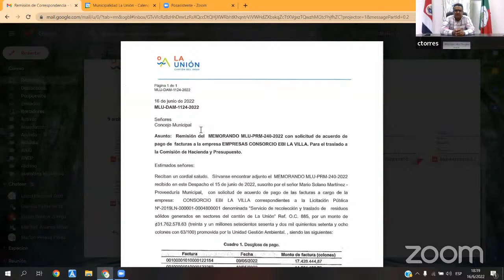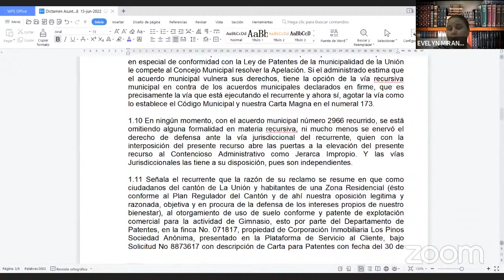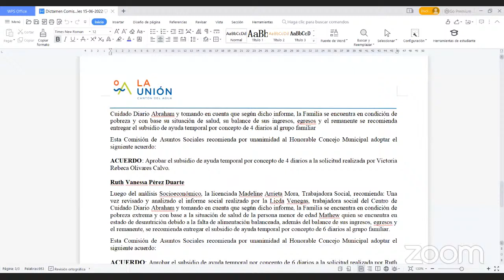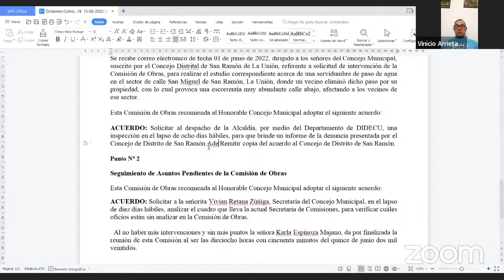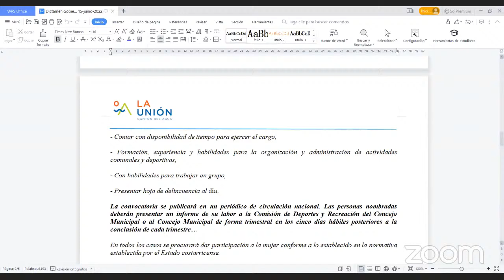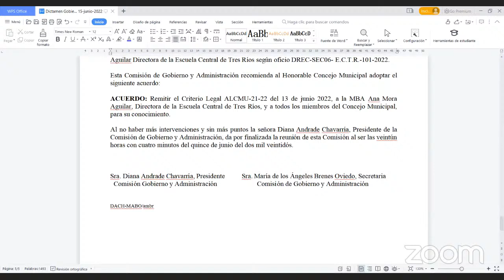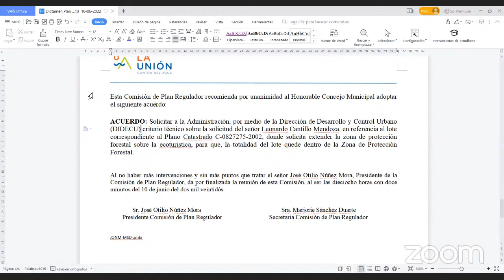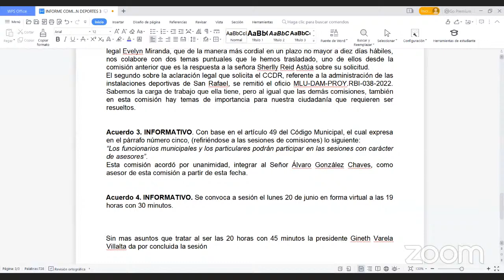Sesión Ordinaria Concejo Municipal 16-06-2022